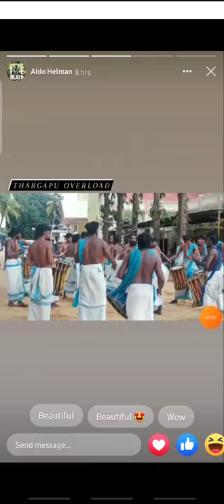kandanvilai churah festival 🛐☦✝️